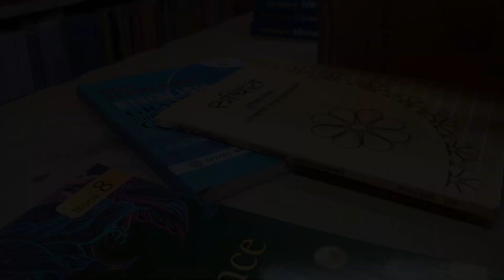NEW SHOP? || GRAND OPENING! || A SPECIAL DAY IN MY LIFE || Shine with Shinee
Hey everyone 🩷

Here is my New vlog... Presenting you all SR SWEETS AND BAKERY 🫶🏻
📍 L.N.B road, South Haibargaon
Near Nagariapatty masjid
Nagaon

Do check their Instagram account..

PS :- This is the first time I have attended something like this ❤️ I feel really grateful.. Thank you for all the love 😊